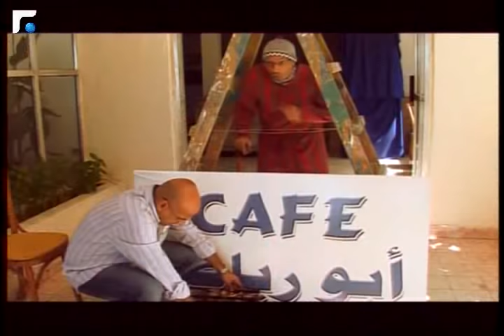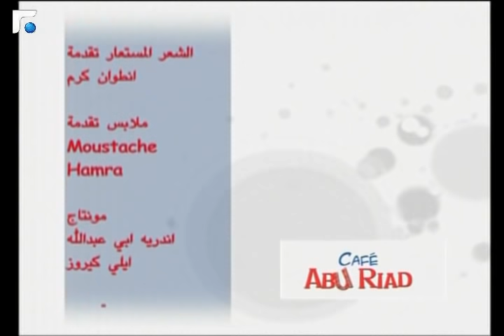Café Abu Riad Episode 2